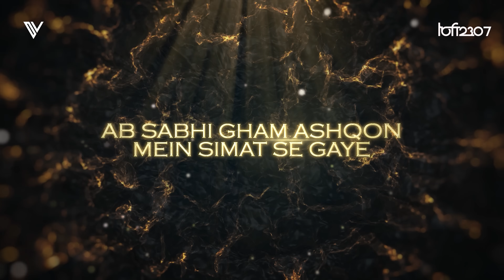Hum Jee Lenge X Piya Aaye Na X Yeh Jism (Mashup) K.K. & Mustafa | Lo-fi 2307 | Bollywood Broken EP-7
Hum Jee Lenge (Heart Break Mashup) | K.K. & Mustafa | Lo-fi 2307 | Yeh  Jism | Bollywood Broken EP-7

Video - @VivekOfficialMusic

Songs Used -
Piya Aaye Na - KK
Hum Jee Lenge  - Mustafa Zahid
Yeh Jism - Ali Azmat
Dil Ibaadat - KK
Hasi - Ami Mishra
Chale Aana - Armaan Malik
Main Dhoondne Ko - Arijit Singh
Haan Tu Hain - KK

Follow Lo-fi 2307 on:

Prime Music